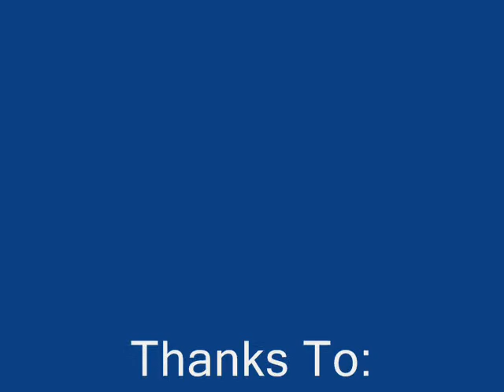Cody's Nice Shot